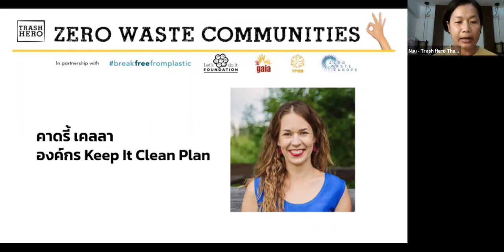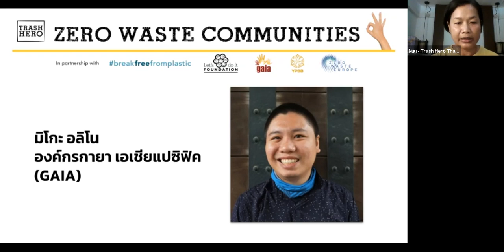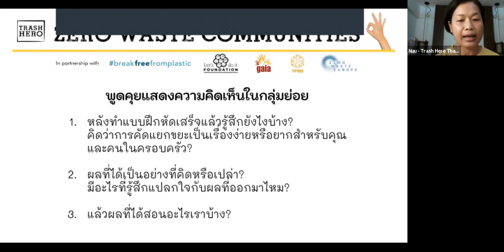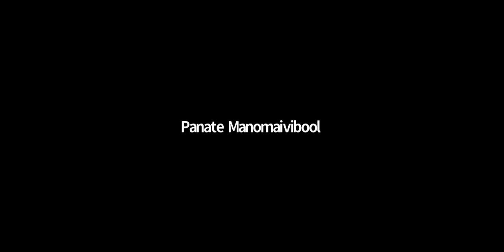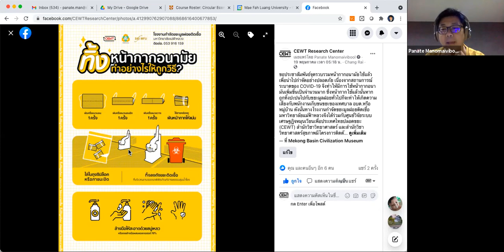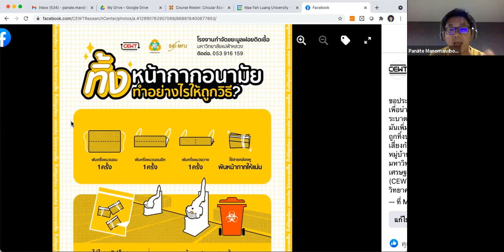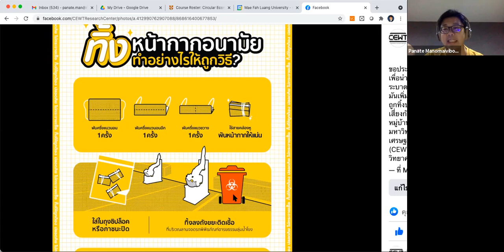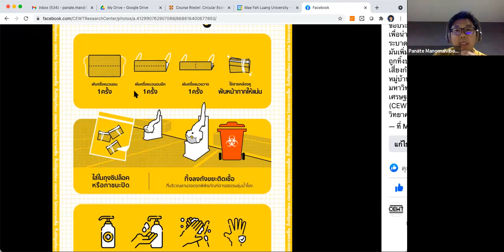Week 1 - Live Session - เหตุใดการคัดแยกขยะจึงสำคัญ? (TH ZWC Workshop #2 Thailand)